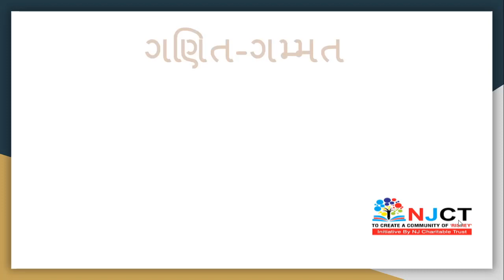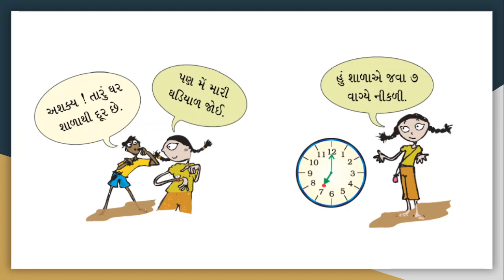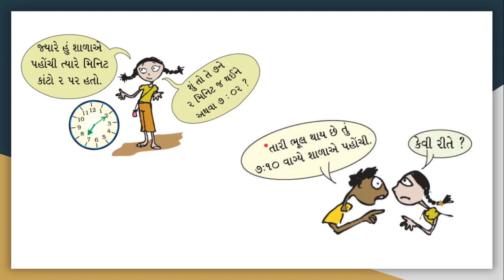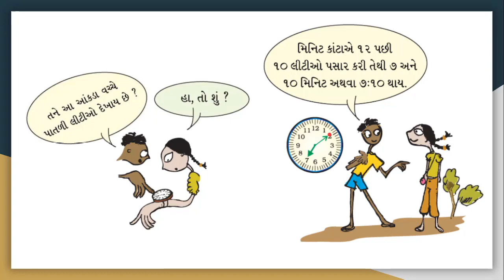ગણિત ગમ્મત ધોરણ 4 | પ્રકરણ 4 ટીક - ટીક - ટીક | Maths Std 4 Chapter 4 | કોનું ઘર વધુ દૂર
Standard 4 Math Magic
ganit gammat dhoran 4
chapter 4 tik tik tik
Maths videos
ગણિત ગમ્મત ધોરણ 4
gujarati medium maths standard 4